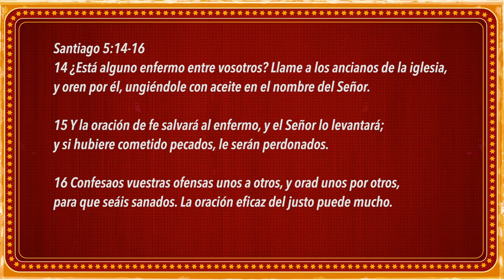El aceite o el nombre de Jesús. Pastor Rafael Rodriguez.